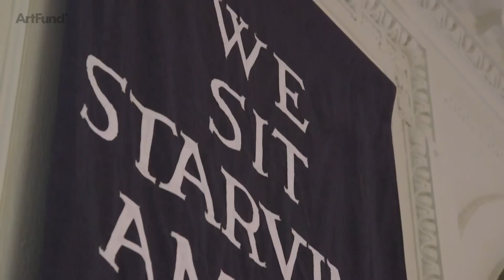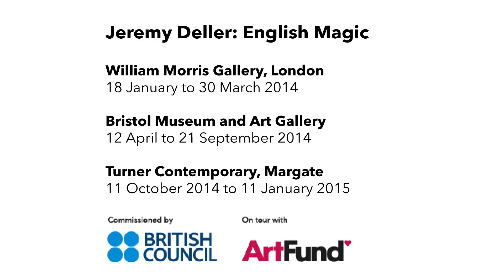Jeremy Deller: English Magic on tour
We meet the artist as he prepares to tour his exhibition English Magic, which was commissioned by the British Council for 55th Venice Biennale. English Magic will be at William Morris Gallery, London (18 January to 30 March), Bristol Museum and Art Gallery (12 April to 21 September 2014) and Turner Contemporary, Margate (11 October 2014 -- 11 January 2015). Film by Northern Town